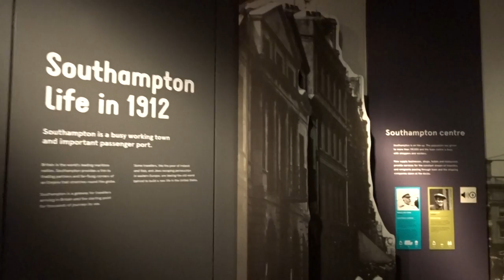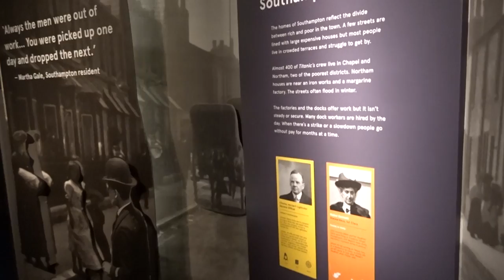SeaCity Southampton Titanic 27 October 2018 #4